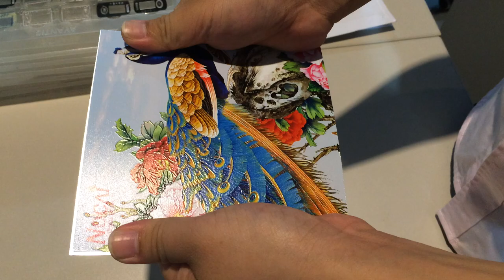The aluminium printed by Nocai uv printer-the banding test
If you like the uv printer, contact Jessie:
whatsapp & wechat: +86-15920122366